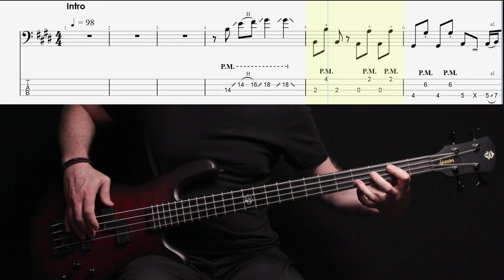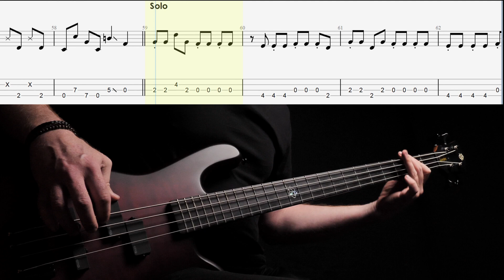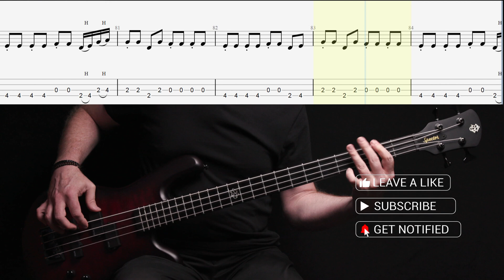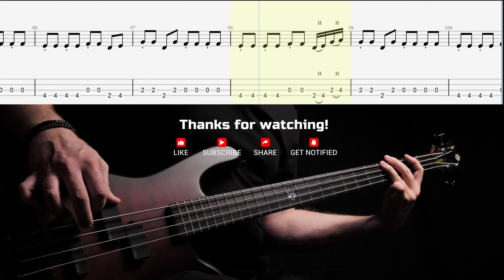Johnny Diesel - Tip Of My Tongue - Bass cover with tabs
*Johnny Diesel - Tip Of My Tongue* -  Bass lesson with tabs

Equipment used in most videos:
* Spector NS Pulse II
* SansAmp Bass Driver DI
* Cali76 Origin Effects compressor
* Dunlop Hydrid Nickel OR Elixir Nickel Plated (45 - 105 roundwounds)
* Canon C200
* Panasonic GH5